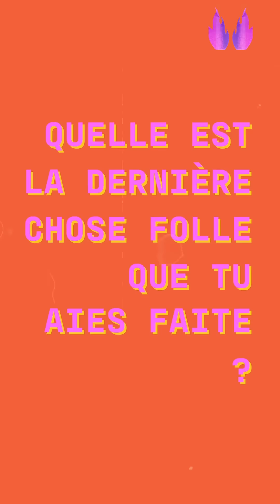On Fire - Benee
Vous l'avez peut-être découverte sur TikTok. Découvrez notre interview de la talentueuse @beneemusic, une artiste on fire 🔥